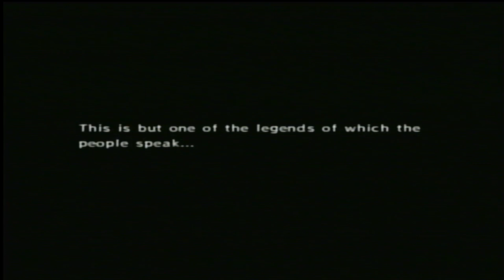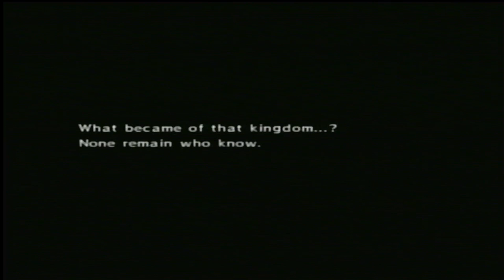The Legend of Zelda Wind Waker // Enter Outset Island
In this video, I will show you how to get the Hero's Sword, Hero's Shield, Bait Bag, Telescope, Green Outfit, and many Rupees. We rescue Tetra from a forest and set sail to the Forsaken Fortress.